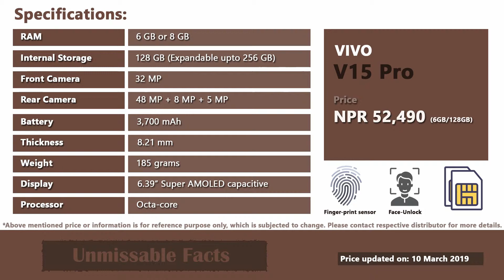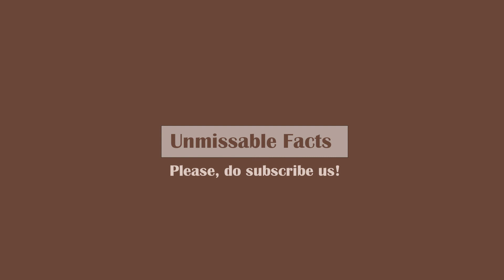Vivo V15 Pro price in Nepal | V15 Pro Specifications, price in Nepal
Here is Vivo V15 Pro price in Nepal as updated on March 2019 along with specifications of the phone. Vivo V15 Pro is one of the popular mobile phone in Nepalese market and the much anticipated one as well. It is known for its pop-up camera.

Vivo V15 Pro comes at the price of Rs. 52,490 in Nepal for which you will get 6GB RAM and 128GB internal storage expandable upto 256GB. It has triple rear camera of 48MP, 8MP and 5MP. Whereas it has single selfie camera of 32MP which is pop-up. Vivo V15 Pro does have cool security features such as finger-print sensor and face-unlock.